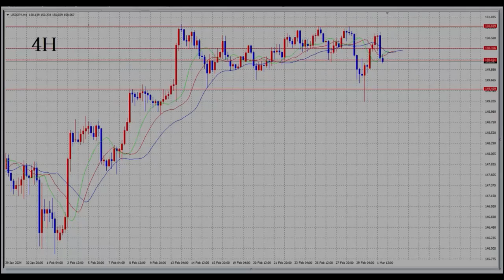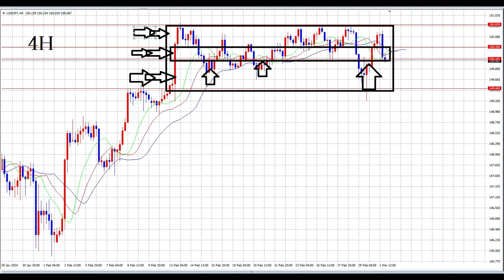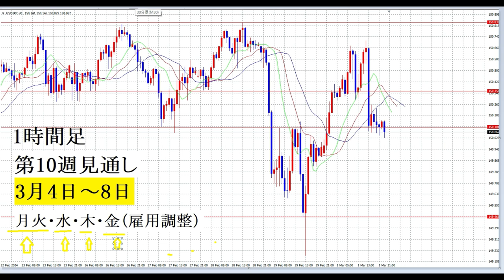【FX】第十週（3月4日～8日）テクニカル展望「月火・水・木・金」